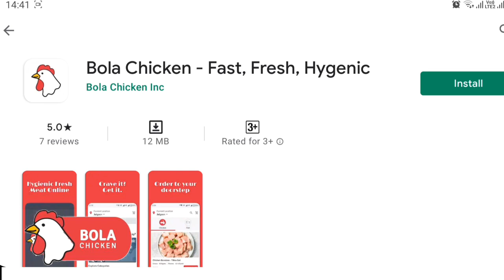जलद बातम्या: कबुतराच्या पायात आढळला चिनी टॅग